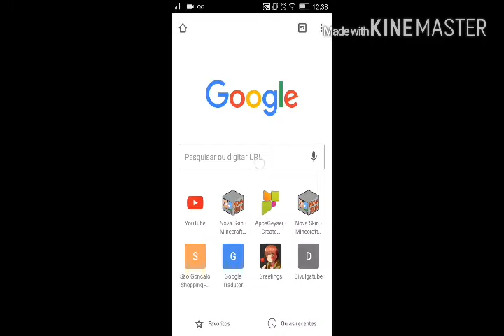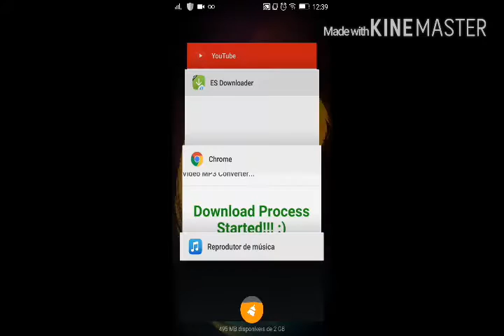COMO BAIXAR MÚSICA DIRETO DO YOUTUBE DE GRAÇA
Fala galera, aqui é a Juju com mais um vídeooooo